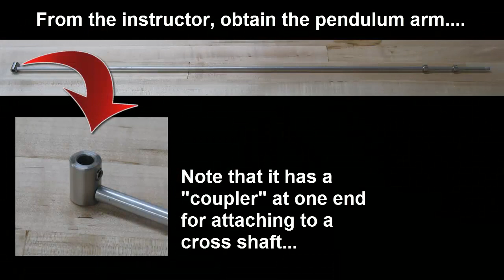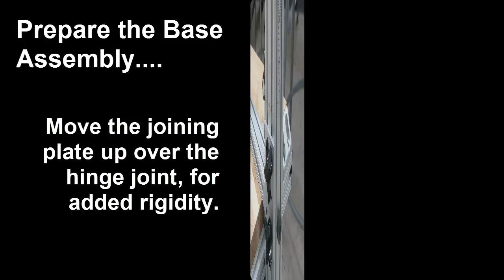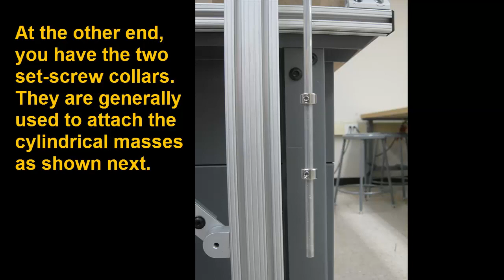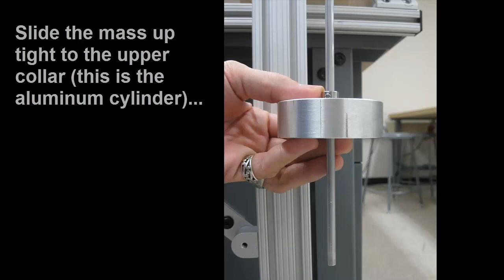Simple Pendulum Setup